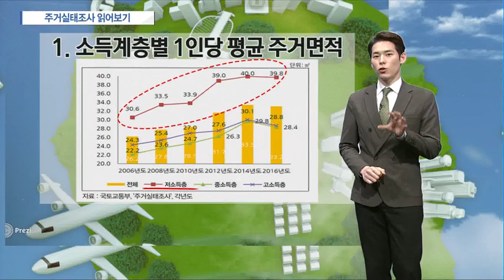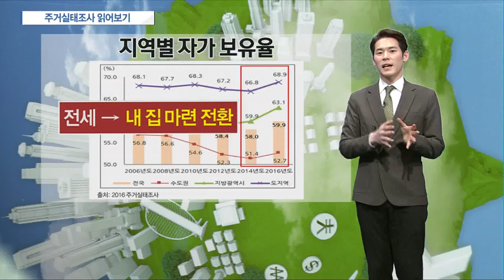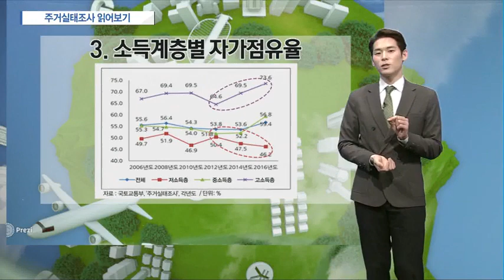[시장을 읽는 남자] 주거 실태 조사 읽어보기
주거실태조사 읽어보기

여러분 얼마전 발표됐던 2016년 주거실태조사 봤을 것.
주요 내용은 작년에 집 한 채를 사려면 월급을 한 푼도 안 쓰고 5.6년 걸린다
전세나 월세를 살던 분들 가운데 월세 비율이 60.5%로 들어나고 전세 비율은 39.5%로 줄어들었다. 등 등
물론 주요 내용을 알고 있는 것이 중요하지만, 많이 언급되지 않았던 것 가운데 흥미로운 몇 가지 지표 알아보자.

먼저 첫 번째 소득계층별 1인당 평균 주거 면적
여러분, 고소득층의 1인당 주거면적이 넓을까요?
저소득층의 1인당 주거면적이 넓을까요? 당연히 돈 많은 고소득층이 더 넓은 집에 살 테니, 1인당 평균 주거 면적이 넓을 것이라고 생각하겠지만 실제 통계를 보자
1. 소득계층별 1인당 평균 주거 면적

 Q: 1인당 주거면적,
 고소득층이 넓을까? 저소득층이 넓을까?

가장 위에 있는 그래프가 저소득층, 저소득층이 중소득층이나 고소득층보다 훨씬 넓게 살고 있다는 것. 왜 그런지 문의해보니.

저소득층 가운데 혼자 사는 노인분들이 많음. 그런데 혼자 사는 노인 분들이 시골에서 농사짓고 사시는 비중이 상당해. 그런 분들 보면 넓은 마당에 몇 칸 짜리 집을 혼자 쓰시지(본인 집). 그러다보니까 오히려 저소득층의 1인당 평균 주거 면적이 더 넓더라는 것.
1. 소득계층별 1인당 평균 주거면적

방금 자료는 전국 평균을 내다보니 이런 결과가 나온 것. 실상은 어떨까
최저주거기준 미달 가구 비율을 보면 2014년 5.4%, 2016년 5.4%로 동일
하지만 최저주거기준 미달가구수는 102.7만 가구로 2014년 대비 다소 증가

특히, 시설 기준, 침실 기준 미달가구 비율은 점차 감소하는 추세
단, 면적기준 미달가구 비율은 2014년에 비해 증가

즉, 좋지 못한 환경에서 거주하시는 분들은 거주 면적이 더 줄었다고 보는 것이 맞음
최저주거기준 미달 가구

 시설 기준, 침실 기준 미달가구 비율은 감소 추세

두 번째가 임차인들의 월세와 전세 비율
본인 집이 아닌 세 들어 사는 분들 가운데 전세로 사는 비율이 줄어든 반면, 월세로 사는 비율이 크게 늘어남. 정말 급격한 변화. 우리는 이 자료를 보면서 무엇을 알 수 있을까요.
“이제 집 주인들이 전세 안 내놓고 월세만 받는구나”
물론 이것이 첫 번째 이유가 맞긴 맞아.
2. 임차가구 중 전세`월세 비율

(출처: 2016 주거실태조사)

하지만 반드시 이런 측면을 생각해야 함. 전세 가격이 높고 전세가 귀해지면서 내 집 마련에 나선 사람들이 많아졌다는 것. 즉, 전세 살던 사람들이 이제 “더 이상 못 견디겠다 내 집 사고 말지”라는 측면이 있었다는 것.

그러다보니 비슷한 시기 전국적으로 자가보유율(내 집을 마련한 사람의 비율)은 비슷하게 늘어났던 결과를 볼 수 있음.
지역별 자가 보유율

(FADE IN)
“전세 - 내 집 마련 전환”

세 번째 소득계층별 자가점유율
잘 사는 사람 중에 자기 집에 사는 사람이 얼만큼인지
어려운 분들 가운데 자기 집에 사는 사람이 얼만큼인지 보여주는 지표

자료를 보면 고소득층은 자기 집에 사는 비율이 매우 크게 늘어났고
저소득층은 자기 집에 사는 비율이 떨어졌어
3. 소득계층별 자가점유율

단순히, “돈 많으니 본인 집에 살고 돈 없으니 본인 집에 못 산다”처럼 보일 수 있음.
하지만 이런 측면을 보자. 부동산 호황기에는 본인 집에 본인이 사는 것보다, 본인은 전세 살면서 대출 받고 레버리지 이용해서 다른 부동산에 투자하는 것이 훨씬 이득(집 값이 오르니까). 그런데 지금은 부동산 시장이 차츰 개선되고 있지만, 지금 부동산 투자를 한다고 기대수익률이 높지 않아. 결국 부자들도 투자보다는 실수요(내 집에 내가 살겠다)로 돌아선 비중도 상당하다는 것을 알 수 있음. 부동산 시장이 활발하지 않다는 것을 고소득층이 자기 집에 산다는 것을 통해 알 수 있음.
3. 소득계층별 자가점유율

 부동산 호황기
 ‘본인’ 전세 거주하며 대출로 레버리지 투자
- ‘집 값 상승’으로 높은 수익률

현재
부동산 투자 기대수익률 낮아
 “내 집에 내가 살겠다”는 수요

오늘 이 이야기를 준비한 이유는
우리가 경제 기사를 보거나 통계 자료를 볼 때, 남들이 써준 얘기만 듣다가는 경제 현상을 제대로 파악할 수 없기 때문

여러분들도 경제 기사만 보는 것이 아니라 배포 자료를 직접 읽는 습관을 가져보는 것이 어떨까요.